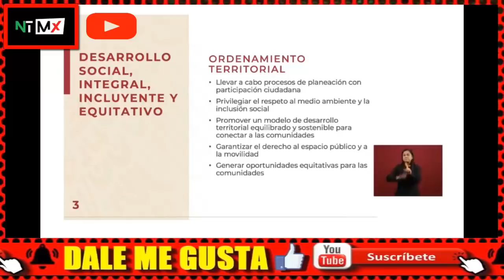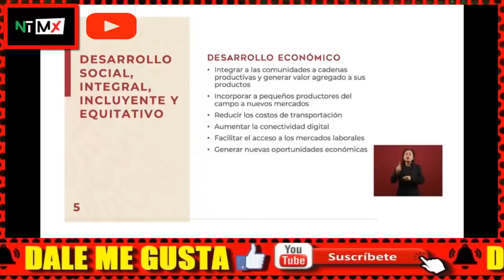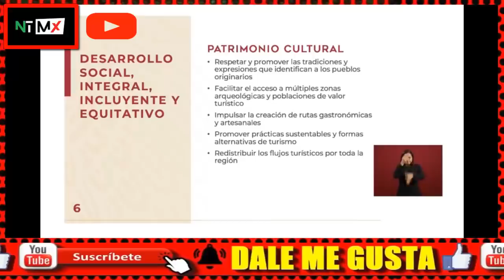QUEDARAS BOQUIABIERTO ¡ AMLO DA ULTRA NOTICIA EN CONFERENCIA DEL TREN MAYA ! EXCLUSIVO VIDEO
QUEDARAS BOQUIABIERTO ¡ AMLO DA ULTRA NOTICIA EN CONFERENCIA MAÑANERA DEL TREN MAYA ! EXCLUSIVO VIDEO - NOTITOPS MX